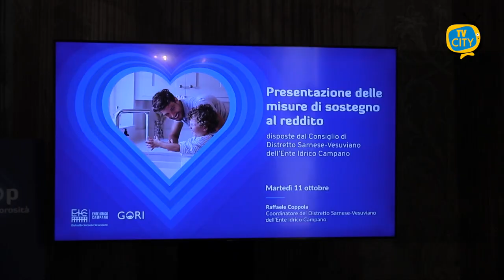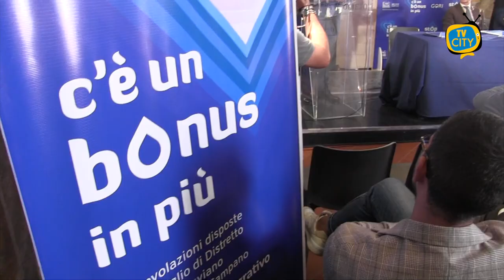Bonus idrico integrativo e stop morosità: le misure di sostegno al reddito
Nuove agevolazioni sul pagamento delle bollette dell’acqua per nuclei familiari con determinati requisiti socio-economici. Sono state presentate ieri pomeriggio a Ercolano, a Villa Campolieto, dai vertici di Ente Idrico Campano e Gori, e alla presenza del Vicepresidente della Regione Campania, Fulvio Bonavitacola, le misure di sostegno al reddito deliberate dal Consiglio di Distretto Sarnese-Vesuviano dell’Ente Idrico Campano. Si tratta di Bonus Idrico Integrativo e Stop Morosità: due azioni finalizzate a fornire un aiuto concreto alle famiglie del territorio, per le quali sono stati stanziati, complessivamente, circa 8 milioni di euro. Le agevolazioni sono destinate agli utenti che risiedono nei 74 comuni della Campania in cui Gori gestisce il Servizio Idrico Integrato.